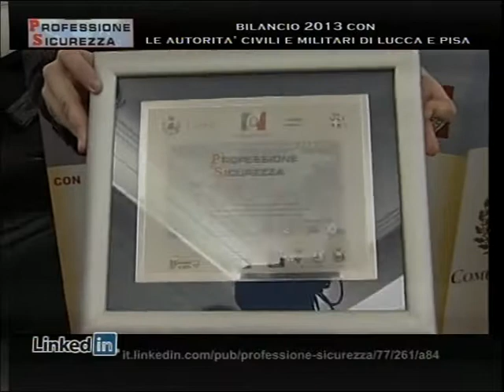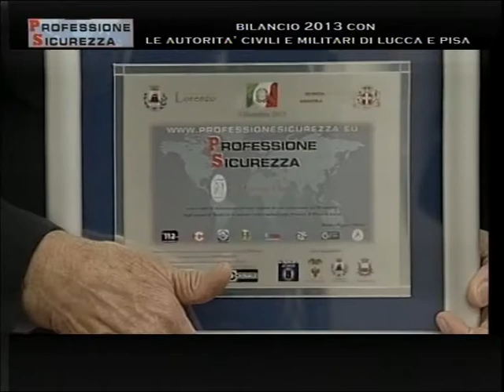BILANCIO 2013 con le autorità civili e militari di Lucca e Pisa - parte 5 - completa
Parte 5 completa dell'ultima parte che mancava !
PROFESSIONE SICUREZZA - trasmissione televisiva andata in onda GIOVEDI' 26 DICEMBRE 2013 alle ore 21:30 su 50 CANALE ed in STREAMING WEB su

Titolo : BILANCIO 2013 con le autorità civili e militari di Lucca e Pisa

Direttamente dalla Cena Istituzionale organizzata dalla Redazione di Professione Sicurezza , alcune delle autorità civili e militari delle Province di Pisa e di Lucca che hanno partecipato , tracciano il bilancio dell'anno che si sta per concludere e annunciano le misure che saranno intraprese per il 2014.